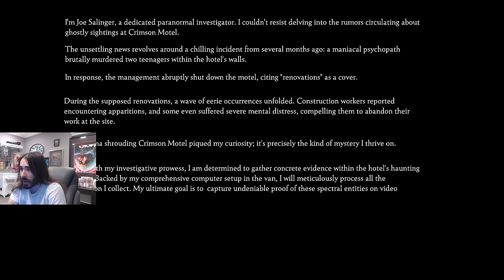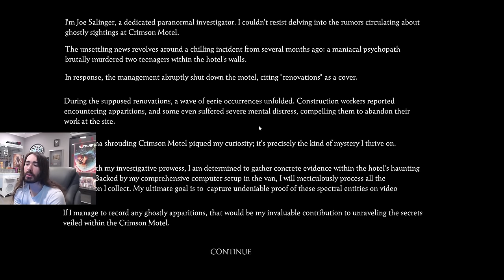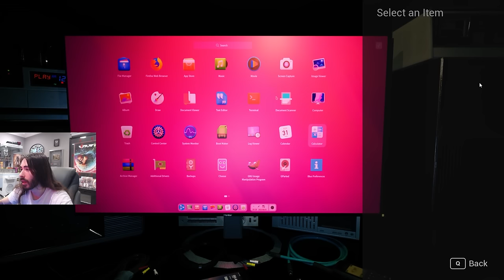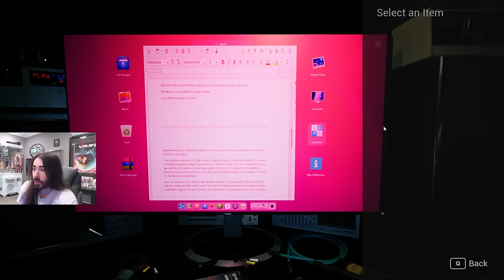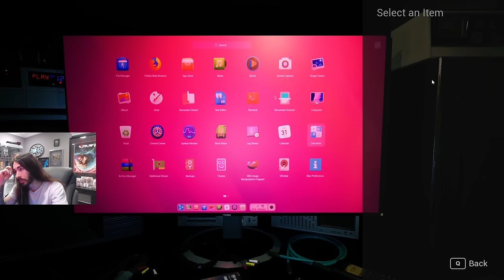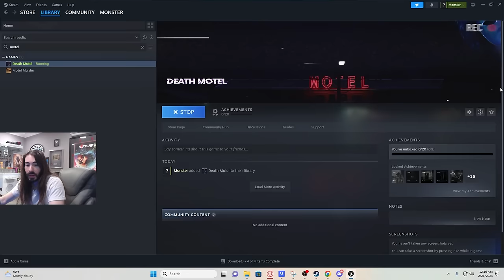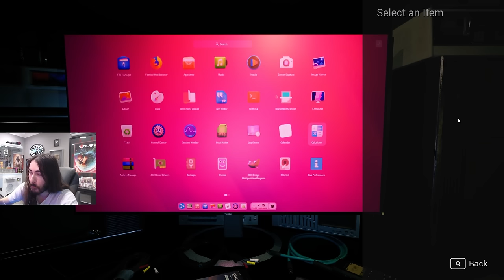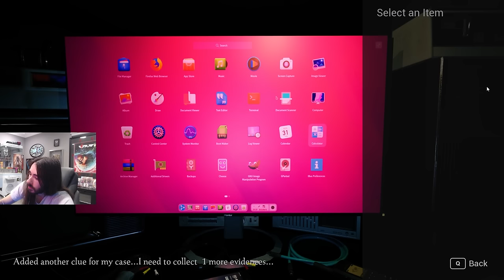Charlie Proves Ghosts Are Real in Death Motel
The kind of experiences that last a lifetime